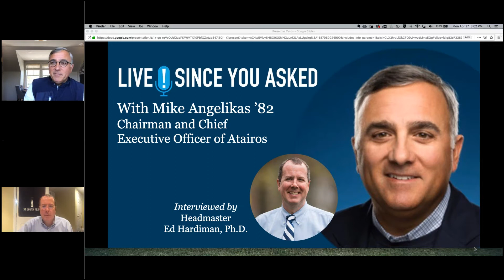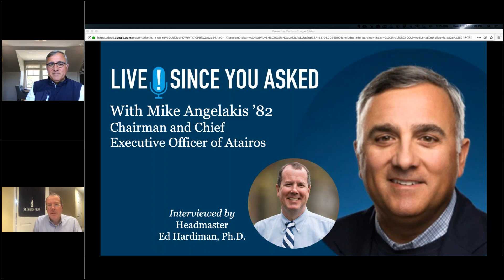Live! Since You Asked with Michael Angelakis '82, Chairman and CEO of Atairos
Michael Angelakis '82, Chairman and CEO of Atairossat down for a Q&A session with Headmaster Ed Hardiman.